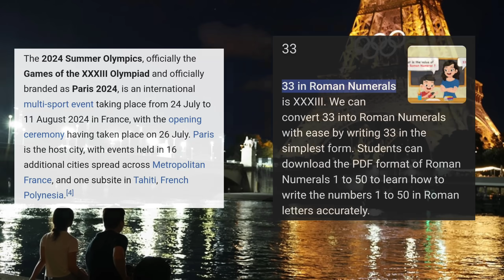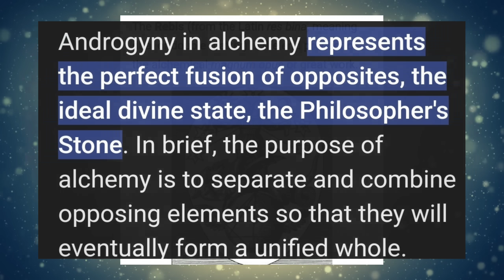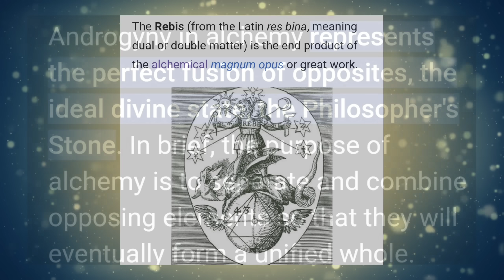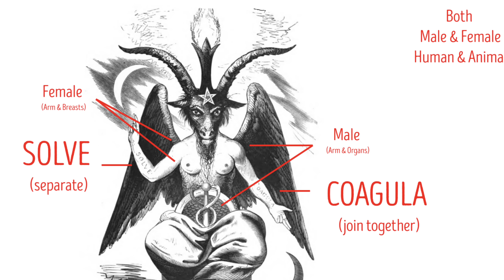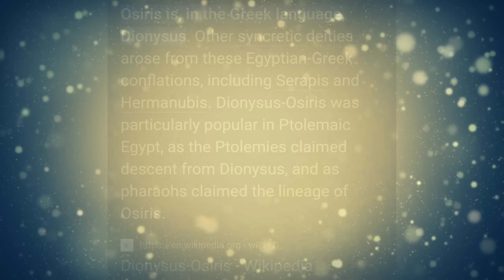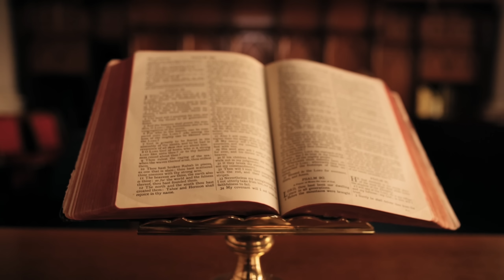Exposing All The Mockery Shown At The Paris Olympics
In this truth talk episode will be talking about the 2024 Paris Olympics games. We will break down the symbolism in the last super reenactment. We will talk about the pale horse representation and much more. Thank you for joining me for this truth talk episode.